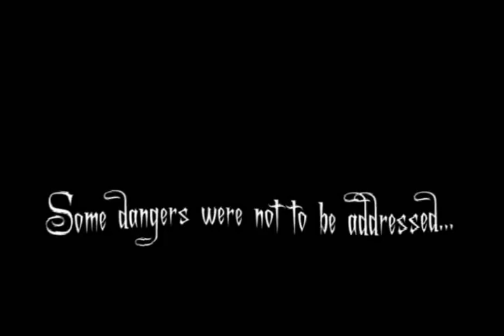Island of Dr. Moreau Movie Trailer [2007]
I made this trailer from scratch for a school project. Love how it turned out. Island of Dr. Moreau is my favorite movie of all time. I kind of wish I had better text effects, though. Ah well.